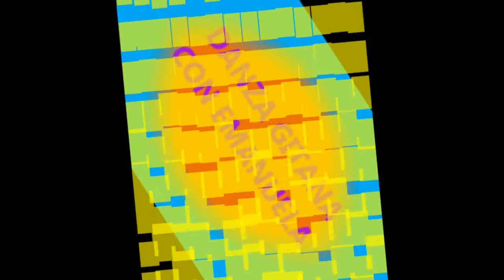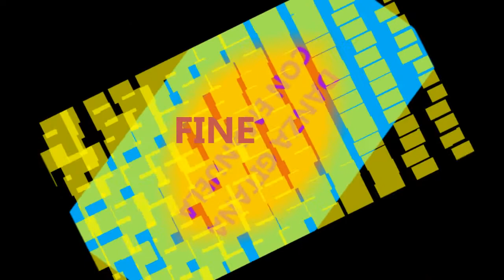Danza Gitana con Emanuela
Una sequenza che ci ricorda Madrid...una coreografia facile per tutti...ciaooo